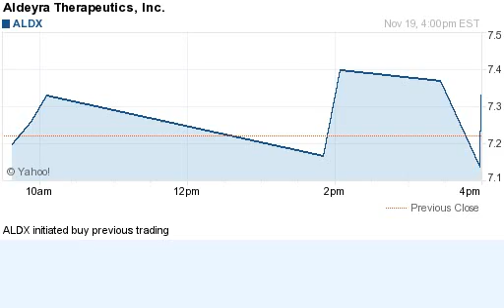141119 initiated buy previous trading